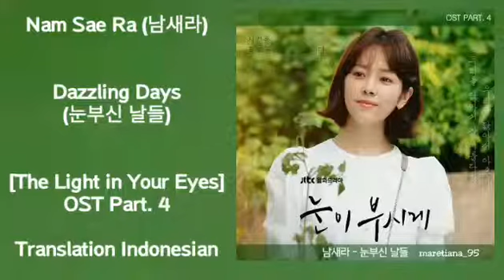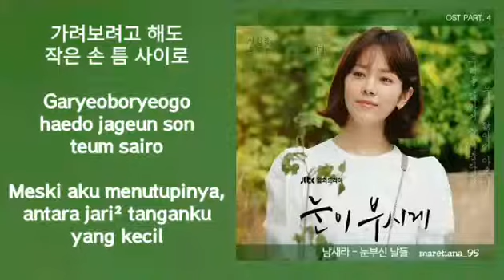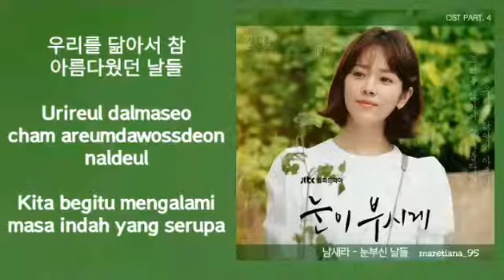Nam Sae Ra (남새라) – Dazzling Days (눈부신 날들) Lyrics INDO The Light in Your Eyes 눈이 부시게 OST Part. 4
Genre : OST
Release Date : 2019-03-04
Language : Korean